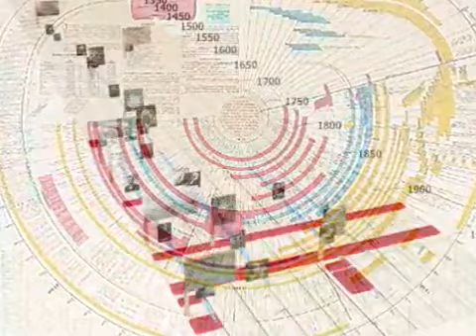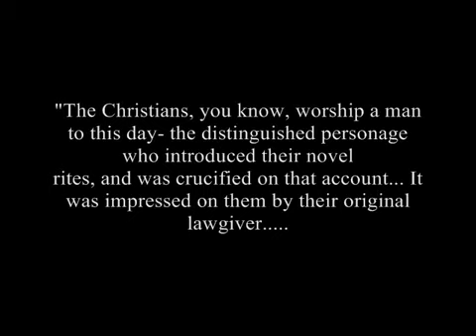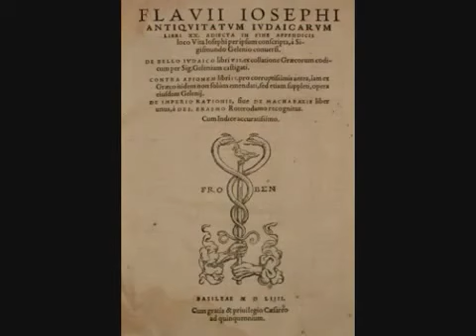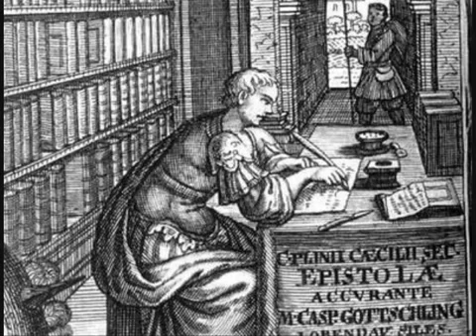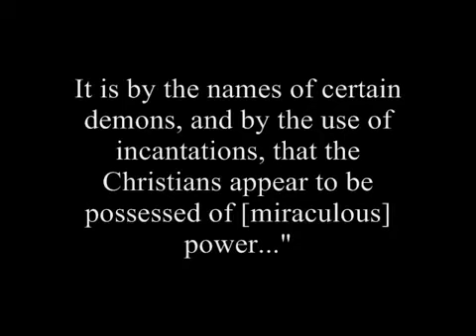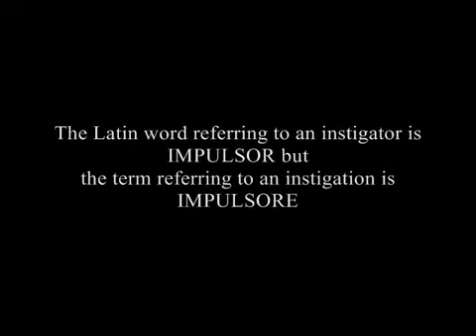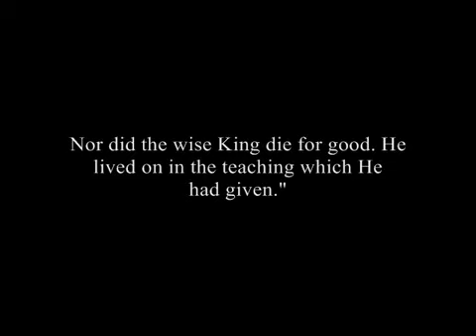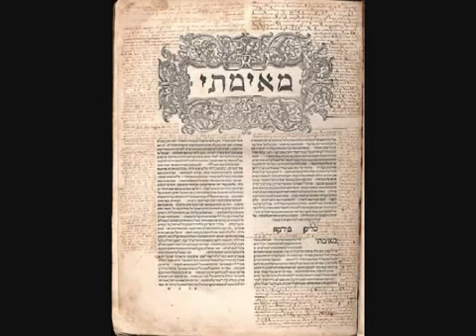Is Jesus Real By Chris White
This video is a presentation of the evidence for the existence of Jesus. It uses only non- biblical sources and goes through the skeptical arguments for each claim. It will be surprising for some to see how much evidence for the historicity of Jesus there actually is, in fact there is more evidence for Jesus' existence, as you will see, than there is for most of the prominent figures in ancient history. *Warning* Watching this video will take away your ability to claim honestly that Jesus was a myth.